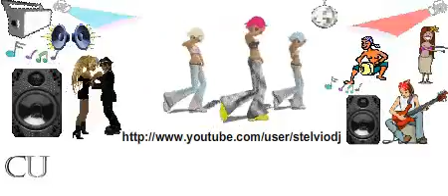Puyuwan by Stelvio DJ (dj Stefan Egger & dj Cippy)